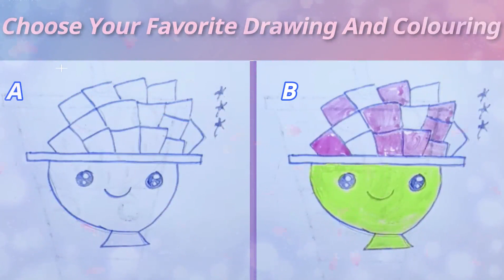Choose Your Favorite Drawing And Colouring | DIY Cute Ice Cream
Wellocme to Magic Hub Drawing
If you have interested Drawing
Channel.Thank you.

Credit By:
Music Copyright